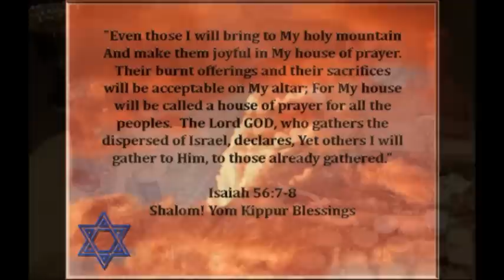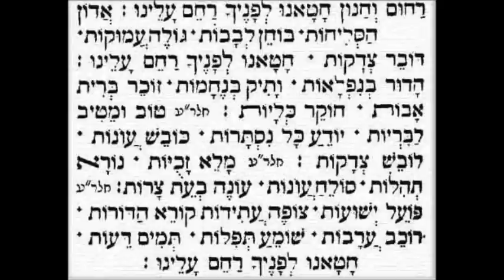YOM KIPPUR, Dia do Perdão.wmv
Elaborado pelo Professor/Pastor Sergio Murback em homenagem ao Yom Kippur Judaico, dia da expiação, perdão para os religiosos judeus e seguidores do judaismo por todo o mundo.